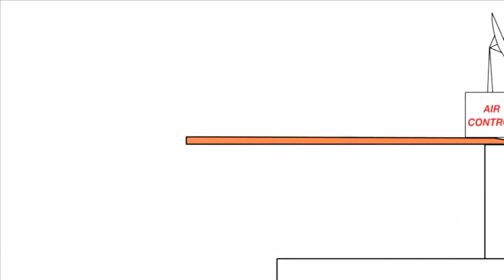13 червня 2021 р.